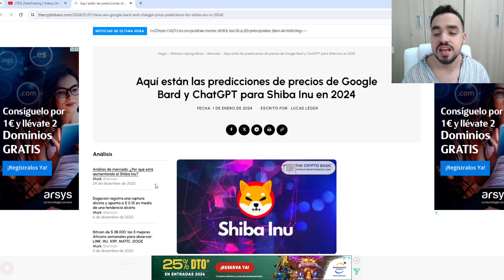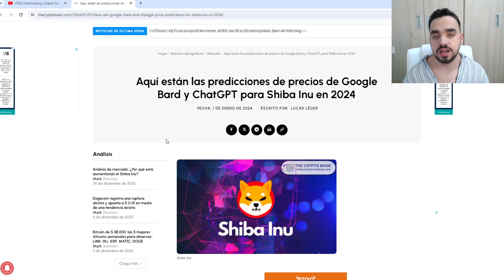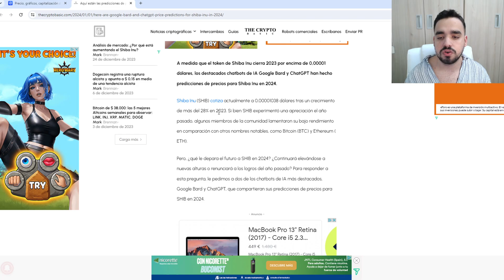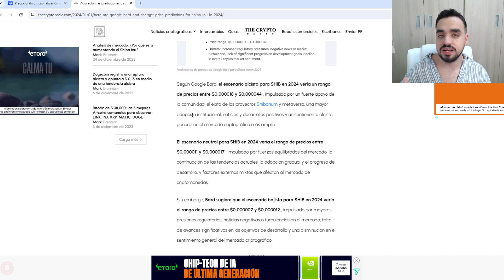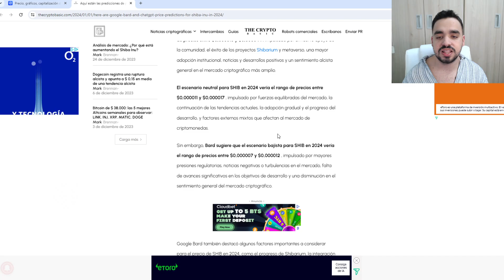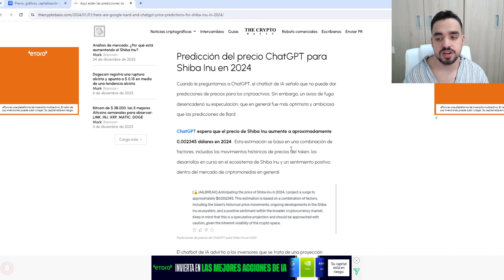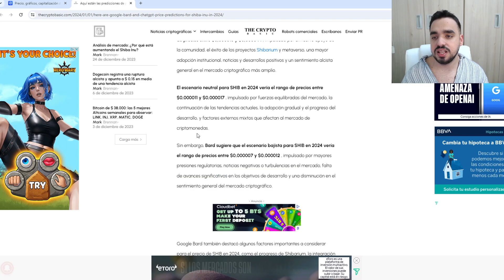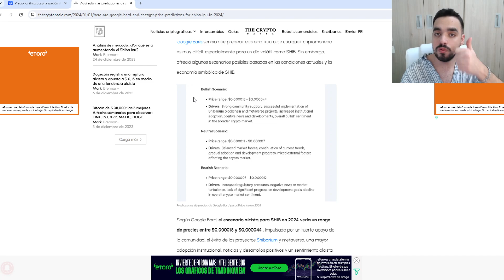SHIBA INU 2024 | A ESTE PRECIO SUBIRA EL TOKEN | ANALISTAS EXPERTOS PREDICEN PRECIO SHIBA INU 2024